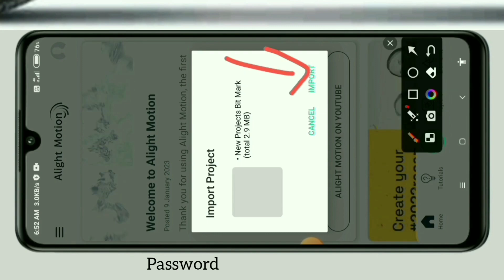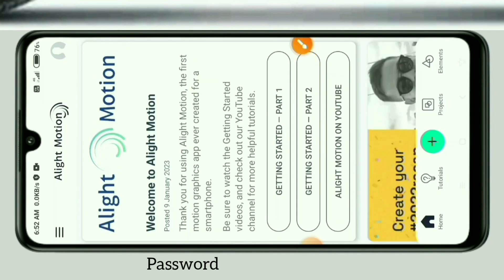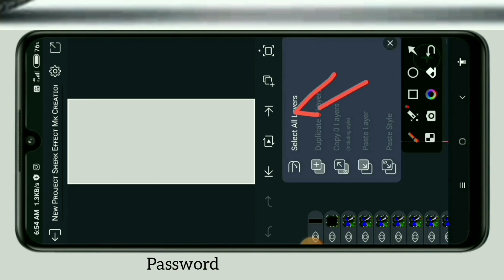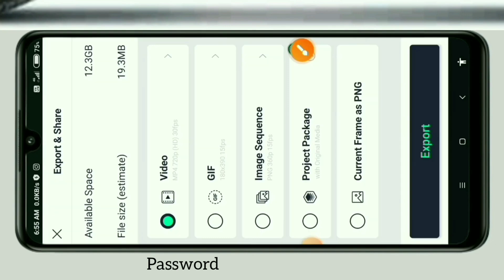‼️ COMING SOON UTRAYAN , NU STATUS EDIT KARATA SHIKHO ‼️ ALIGHT MOTION VIDEO EDITING ‼️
𝐂𝐨𝐦𝐢𝐧𝐠 𝐒𝐨𝐨𝐧 utrayn status
uttarayana punya kala
uttarayan and winter solstice
when does uttarayan start
when does uttarayana start

mahesh vanjara

naresh thakor new gujarati song status,
gujarati new song 2022 naresh thakor status,
gujarati new song 2023 naresh thakor status,
black screen status gujarati naresh thakor new song,
new gujarati song naresh thakur,

how do you reverse a video on alight motion
does alight motion have a watermark
does alight motion cost money
how to slow down a video on alight motion
is alight motion hard
how to edit video in alight motion
how to reverse video in alight motion
how to crop video in alight motion
how to add video in alight motion
how to extract audio from video in alight motion
how to save alight motion video
how to make a gacha video on alight motion
how to make video in alight motion
how to add audio from video in alight motion
how to change where the alight motion watermark is
which is better alight motion or video star
who made alight motion
why won't my video export in alight motion